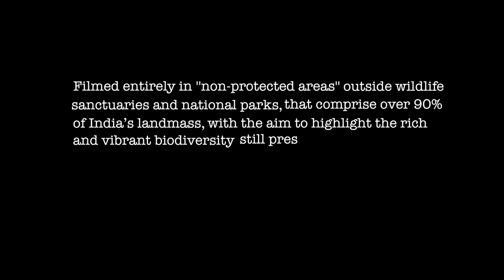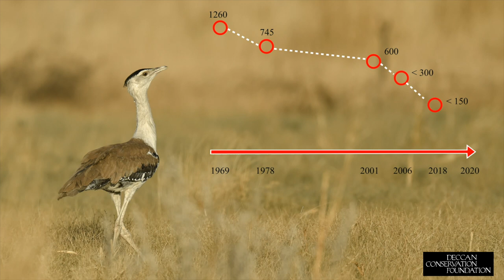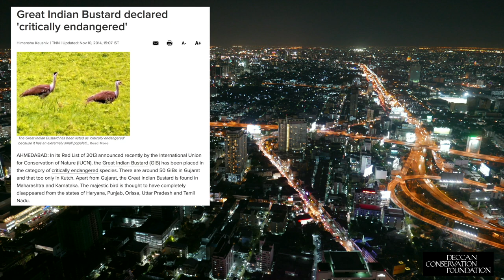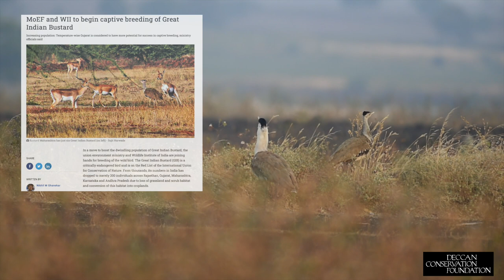This is the Deccan : Episode 1 : The Great Indian Bustard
Catch a glimpse of what is in store for our you, our supporters and viewers.On Republic Day, we will premiere the first episode of "This is the Deccan". A series that will take you on a visual journey across the Deccan ! In our efforts in conservation messages that will reach the hearts and minds of all across the board. Both vertical and horizontal. Deccan Conservation Foundation is committed to spread conservation related stories that will capture the imagination and sensitize both young and old minds to the issues and concerns we face and the challenges before us. Also visit our revamped, redesigned new website dcfindia.org.in